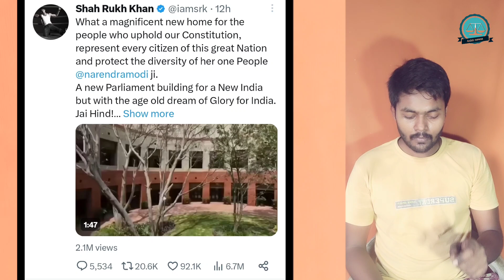New parliament inauguration पर shah rukh khan ने क्या बोला | new parliament inauguration news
new parliament inauguration ko lekar ke hamare Desh mein bahut sari baten chal Rahi Hain jis per kisano Khan ne bhi bola hai aaj new parliament ka inauguration hai jo ki Modi ji kar rahe hain Modi ji ne new parliament ka inauguration kiya hai aur Shahrukh Khan ne ek tweet Kiya hai tweet mein bhi Shahrukh Khan ne ne upar le maintene ke upar kuchh bola hua hai aur sath hi sath ek video bhi share kari hai new parliament ki aur usmein background mein Shahrukh Khan bol rahe hain kah sakte hain ki ek video share kari hai new parliament ke upar Shahrukh Khan Ne jo aap pura video dekhiae aapko sab samajh mein a jaega yahan per Bollywood se bahut sare videos a rahe Hain Jo ki new parliament inauguration per badhai dene ke liye hai Shahrukh Khan Ne Jo video banaya hai use per Modi ji ne bhi retweet kiya hai aur kuchh bola hua hai yah video mein aapko ham bataenge ki kya hua hai kya nahin hua hai mai hu ankit Singh